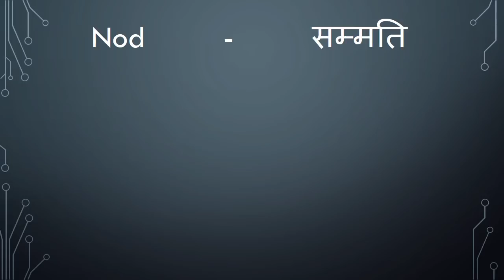Meaning of Nod in Hindi - HinKhoj Dictionary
Nod means consent, acquiesce and agree.
We choose this word as Word of the day with sentence example -Subramanian Swamy is hopeful of Rajya Sabha’s nod to triple talaq bill. Here Nod is used as a noun. To find more meaning and word details